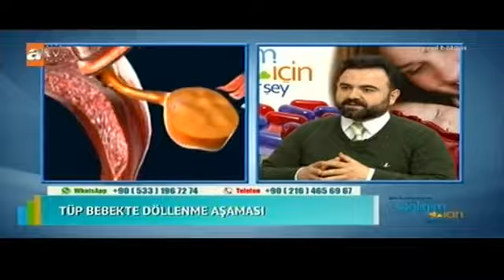Tüp Bebek Tedavisinin Aşamaları Nelerdir? | Op. Dr. Nurettin Türktekin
Dr. Nurettin Türktekin, Sağlığım Her Şey programına konuk oldu. Tüp bebek tedavisinin aşamalarını anlattı.